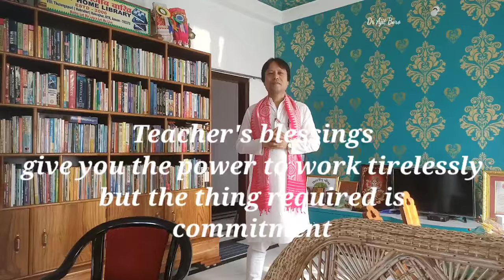I would have been idiot if had not been educated by teachers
@drajitboro3094 Teachers day special for motivation to students.